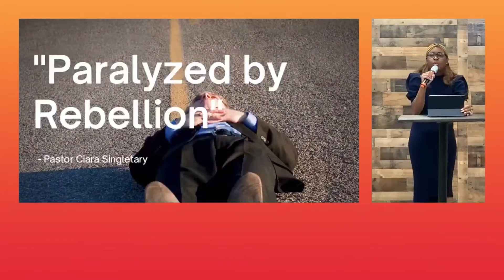Paralyzed By Rebellion | Pastor Ciara Singletary | Altar Worship Center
►► GIVE so we are able to further reach God's people, bringing them into His fullness at the Altar
►► In the TAMPA BAY AREA, visit in person: 2806 N. 22nd Street Tampa, FL just north of Ybor City.